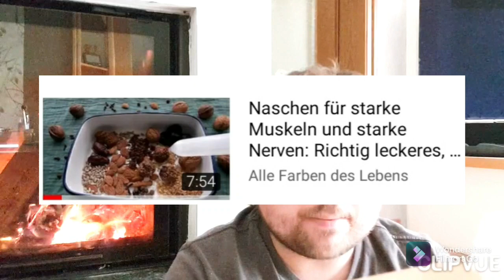Wandersocke/VegAnna (Max Ermittelt Folge 7)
Post kann man hier hin schicken:
Maximilian Riegel
Postfach 41 00 34
86067 Augsburg